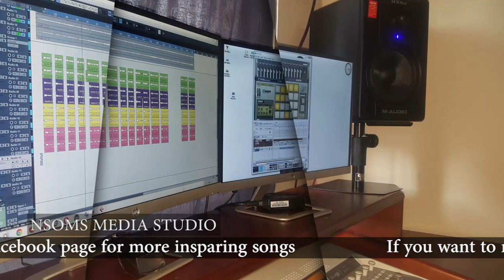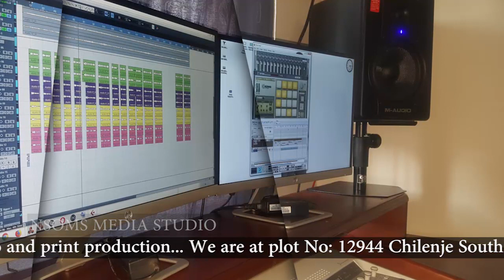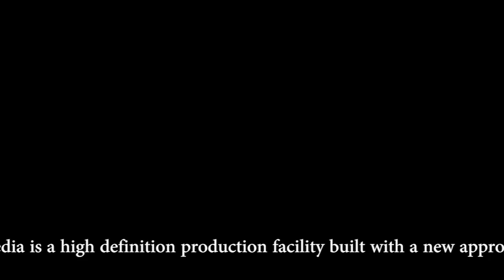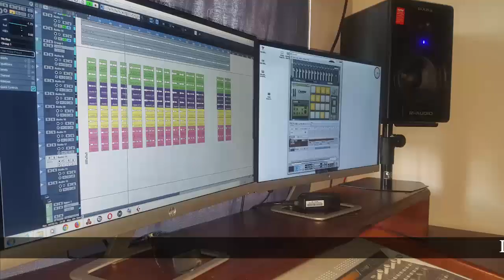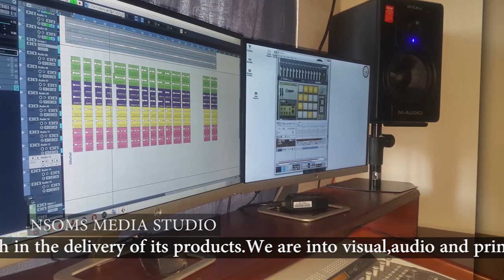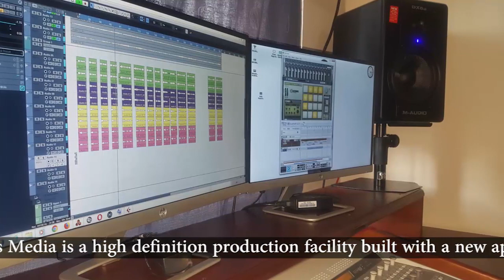St Ignatius parish 08: 15 choir- Mutemwane In memory of Fr Charles Chilinda, SJ MHRIP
NSOMS MEDIA IS A LEADING MEDIA HOUSE IN PRODUCTION OF MUSIC PRODUCING,COVER DESIGNING,CD/DVD PRINTING AND GENERAL PRINTING.